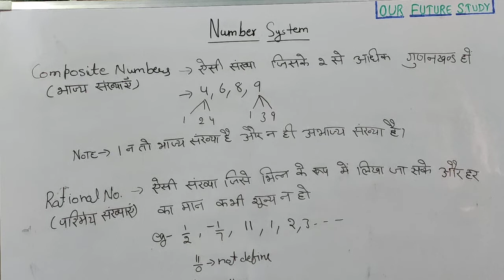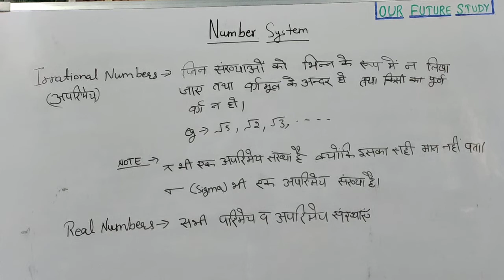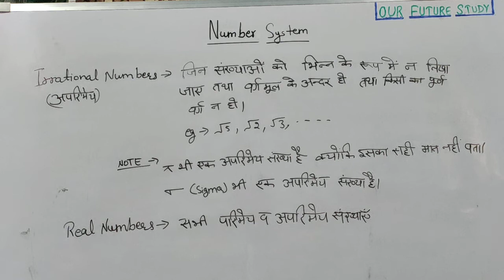Number system for dsssb (prt), ctet, htet part-2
This video is very useful for those who are preparing for dsssb and other competitive exams.